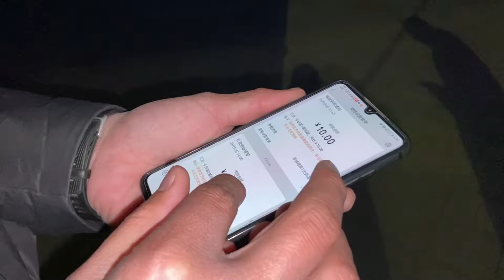大伯哥上午没开张下午爆单了，一下午剪了27个头，看看挣了多少钱